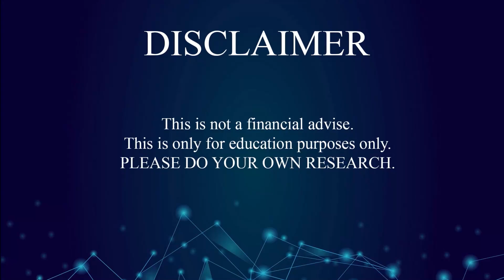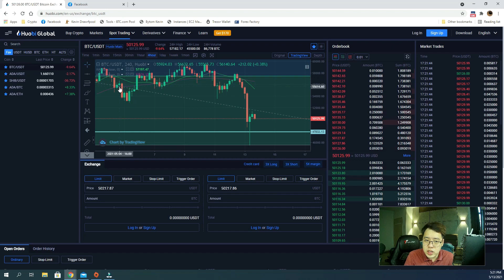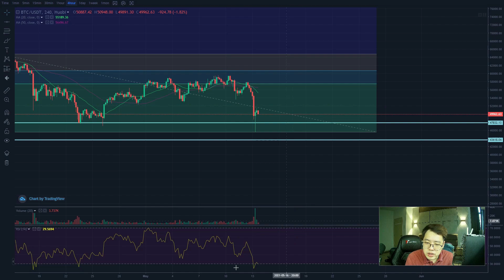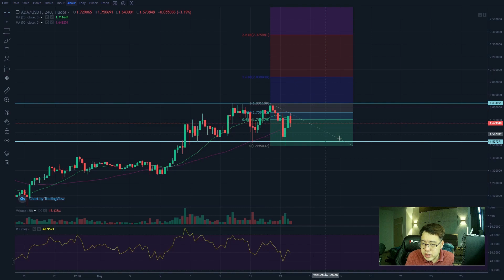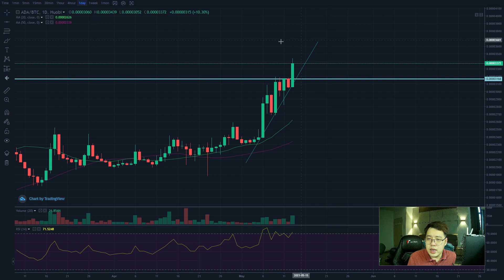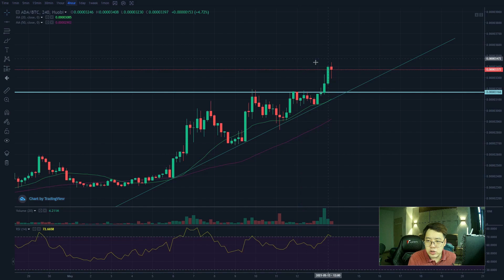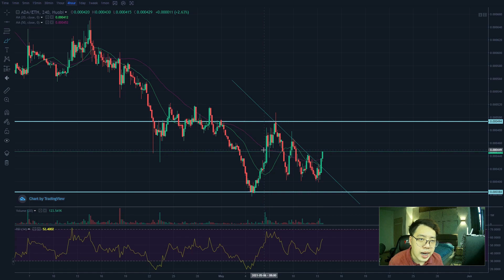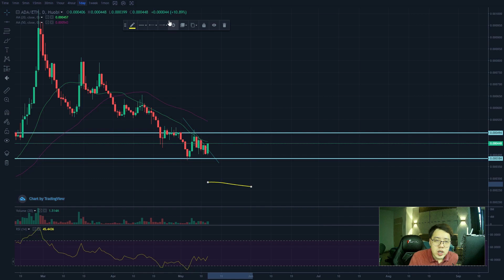Bitcoin is Dipping Hard! Is Cardano (ADA) able to reach $2 right now?! (2021)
Bitcoin dipping hard! Is it the end of the bull market for crypto!?
In today's episode, I will do a quick technical analysis for BTC, and let's find out together whether Bitcoin is going to fall further or recover back up very very soon to 60k$!
Looking at the Cardano chart, Cardano seems likely to grow faster and stronger than Bitcoin!
Will Cardano able to reach $6 soon!?

Huobi Nintendo Contest Campaign!
Stand a chance to win away a Nintendo Switch
🗓: 10th May 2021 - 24th May 2021
📨Participant’s steps:
Event #1: Nintendo Switch (New and Existing User)
1️⃣ Join our telegram
4️⃣ Trade a minimum $500 USDT on Spot or Futures (Done Advanced KYC)
Event #2: New user rewards (New User)
1️⃣ Join our telegram

0:00 Huobi Nintendo Switch Giveaway Contest!
1:10 Will BTC stop dipping now!?
4:00 Is Cardano surging 2$ soon!?